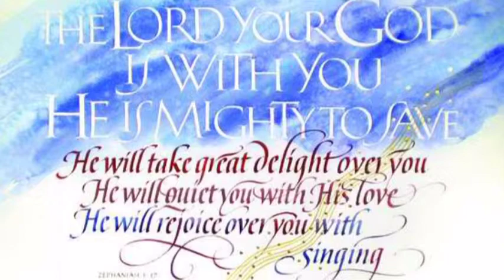The Extra Mile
The Upper Room
Matthew 5:41